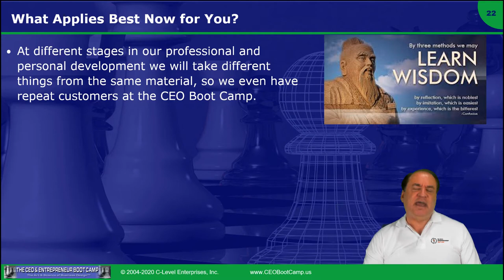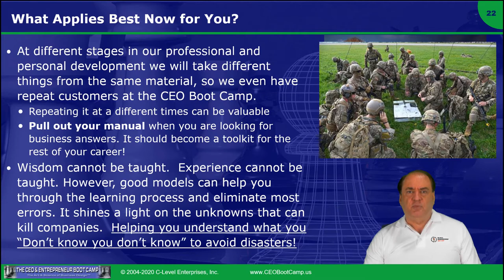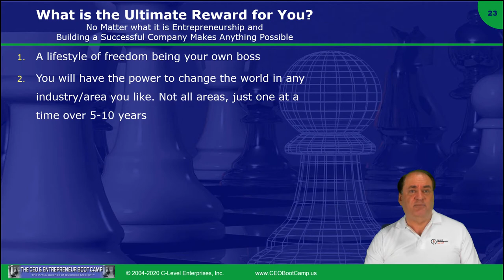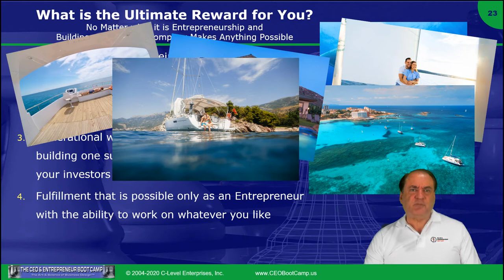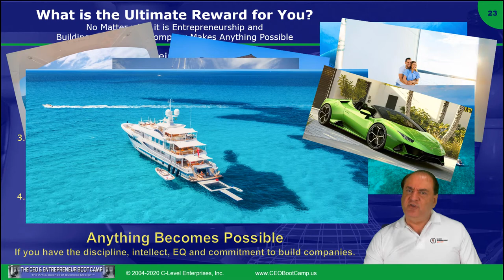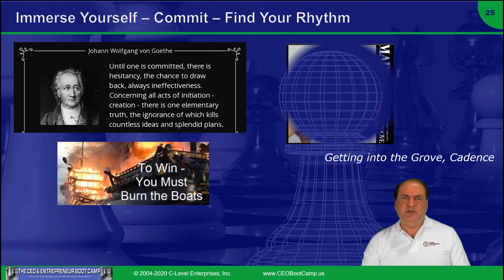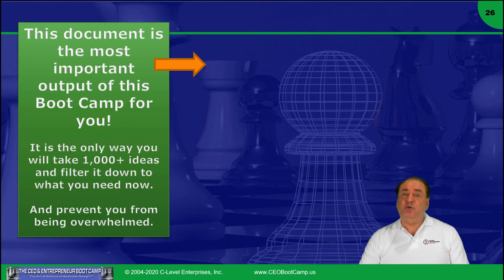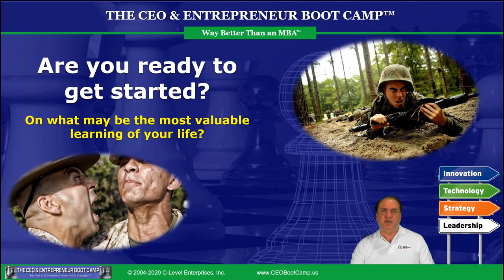How to Take the CEO Boot Camp and What's in it - Session E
Session E - What Applies Most to You Now? What rewards do you seek? Benchmark Quiz

You will extract a mountain of ides from this program that will overwhelm you without a plan to execute this over time. We suggest a way to prioritize these "low fruit" ideas that can have the most impact quickly on your business.

Figure out the rewards that will motivate you as developing this skill to create powerful, profitable companies can not only generate great wealth, it can also change the world and industries in positive ways, generate jobs and even help the economy.

We then provide a quiz, or assessment, of your business design knowledge today for later reference and work in exercises.